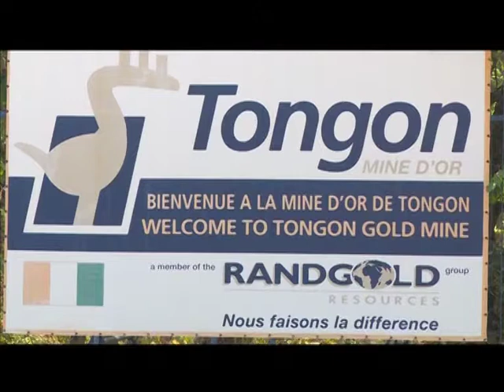Le Flash de 10 H de RTI 1 du 6 Février 2015 avec Delphine Gbla